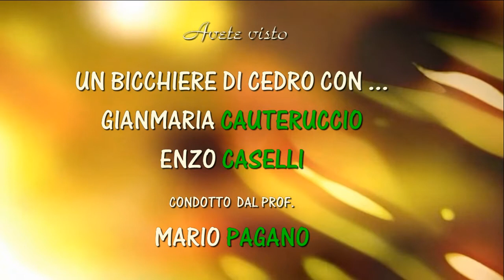Un bicchiere di cedro con ... Giammaria Cauteruccio ed Enzo Caselli Conduce il Prof Mario Pagano